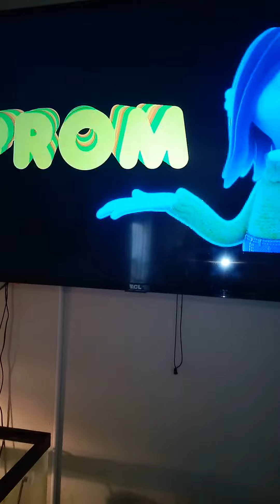aniel'sworld-ruby gillman teenage Kraken.1h 30m+2023.PG prevesly added